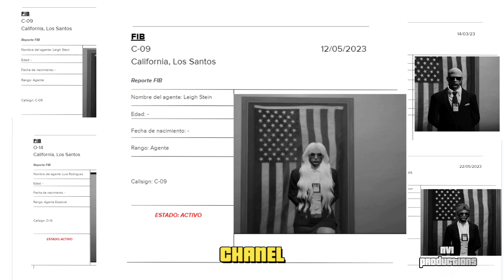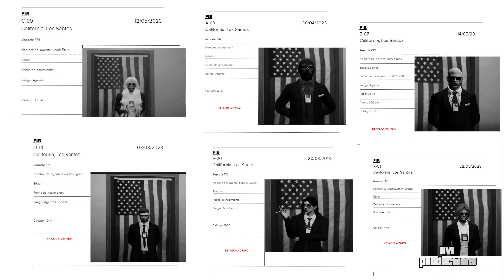FIB Skyfall By Nvi Producciones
Un ultimohomenaje a el paso de Thomas Naranjari por la Agencia.
fue un lindo camino de 6 meses junto a este personaje y me quedo con los grandes momentos y que mejor que con un video que cierra todo el paso de la agencia federal por la ciudad, a cargo de el mismo genio de la intro, Nvi Producciones